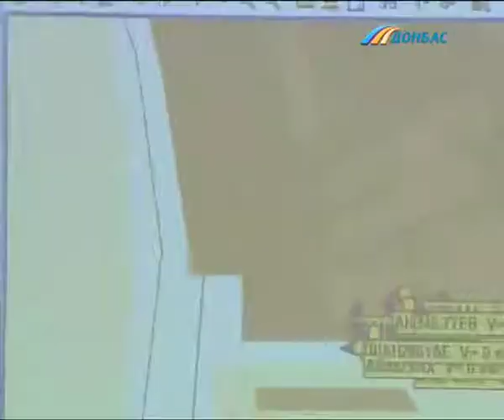За тем, как расчищают в Донецке сугробы, будут наблюдать со спутника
За тем, как расчищают в Донецке сугробы, будут наблюдать со спутника. Снегоуборочную технику коммунальщиков оборудовали специальными навигаторами. Как борются с непогодой по электронной карте?